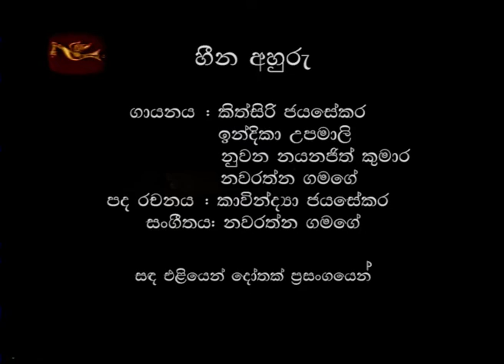Heena Ahuru Mukulu Karana (හීන අහරු මුකුළු කරන) - Fantasy Avenue Teledrama Song (Live)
Heena Ahuru Mukulu Karana (හීන අහරු මුකුළු කරන​) at Sanda Eliyen Dothak (සඳ එළියෙන් දෝතක් ) Concert - 2004

Artists - Kithsiri Jayasekara, Indika Upamali, Nuwan Nayanajith,
               Navarathna Gamage
Lyrics - Kavindya Jayasekara
On stage performance: Roshan Ravindra, Prageeth Rathnayake, Anjula Rajapaksa & others

Video:  Sanda Eliyen Dothak Concert (සඳ එළියෙන් දෝතක් ) - 2004

Concert Directors: Dhammika Peiris | Amiththa Weerasinghe
Stage Management: Bulitha Pradeep Kumara | Kamalasiri Bandara | Sanjaya Epaarachchi
Script: Kumara Liyanage
Lights: Sudath Devapirya | Sajith Kodikara
Sounds: Ajith Sounds Editor: Ranjan Jayatissa
Stage & Props: Rohan Samaradiwakara
Television Director: Sagara Lakmal De Mel (SLRC)
Special Thanks to: Sri Lanka Rupavahini Corporation Sandaruwan Sendheera | Iman Perera | Sujatha Premaratne